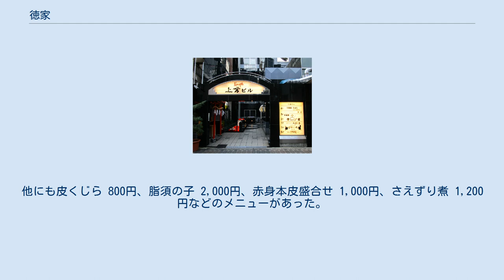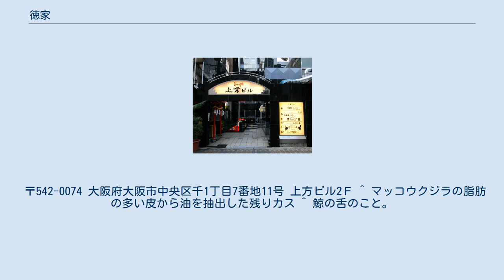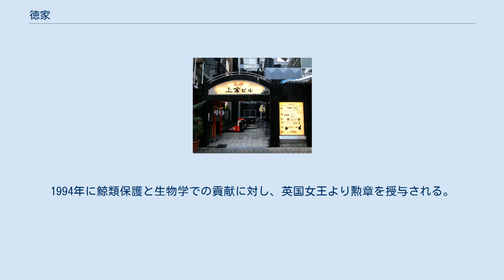徳家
徳屋が入居した上方ビル入り口(2014年撮影）。
看板に徳屋の文字が確認できる（2F） 店の内部はこちらから探索できる(GOOGLE MAP 徳家（とくや）は、大阪府大阪市中央区千日前にあった鯨料理店。
ハリハリ鍋の発祥の店である。
創業者の大西睦子は、日本の商業捕鯨禁止の間、鯨食文化の継承に尽力し、国際捕鯨委員会などで活動を行った。
日本の商業捕鯨再開が決定した後の2019年5月25日に閉店した。
 なお本店は閉店したが、のれん分けした信州徳家が長野県松本市で2020年現在も営業している。
 地図 1967年創業。
女将の大西睦子が、母親が営業していた料亭を再興したい一心で「ふぐ料理店」を始めたのが徳家の始まりである。
大西は料亭の三女として大阪市で生まれ育ち、大阪府立今宮高等学校中退後、結婚を機に千日前に出店した。
大西は24歳であった。
夫は黒門市場の魚屋の次男だった。
店は7坪ほどの小さなものであった。
 しかし「ふぐ料理店」での来客は芳しくなく、母親より鯨肉専門店への転換を勧められる。
元々、大阪は太平洋戦争直後まで、日本の鯨肉の7割を消費していた土地柄で、大西自身も幼少時は、鯨肉を使ったすき焼きや鍋を食べていた。
当時の鯨肉は安価で、一般市民にも親しまれた食材であったが、鯨肉を専門に扱う料理店は大阪にも少なく、「おでん屋」でコロ、サエズリが重宝されている程度だったためである。
鯨肉は甘辛い味付けがなされることが多かったが、酒に合うように薄味スープを使って考案した鯨肉鍋は「ハリハリ鍋」と呼ばれ名物となった。
スープはかつお節の効いた特製だしで、そこにたっぷりの水菜と鯨の赤身を入れて炊いた。
鯨肉は毎朝市場で仕入れ、霜降りの多い「尾の身」だけを使用した。
「尾の身」とは、鯨の体の立羽（背びれ）附近から尾までの肉で、鯨の肉で最も美味しく最も高価とされる部分である。
鯨の赤身は、スープの染み込みを良くするために、客に提供する前に片栗粉をまぶした後に一度湯がいて下ごしらえした。
水菜は「ハリハリ鍋」の語源にもなったように、煮えすぎて歯ごたえを損なわないように少量ずつ鍋に投入するように客に指導していた。
まだ当時はミナミの周辺でも農業が行われており、湊町の向こうには水菜を植えた畑が広がっていた。
スープも改良を重ね、昆布とカツオブシで出汁をとり、薄口醤油で味を調える。
かつお節も質の良いものを厳選していた。
鍋に加える唐辛子にはメキシコ産のハラペーニョを使った。
ハラペーニョは隠し味として使われ、鯨肉の臭みを消して、後味を爽やかにする効果があった。
具は、鯨肉と水菜、豆腐、シイタケ、餅、おばコロ（貴重なヒレのコロ）だけであった。
食べた後はうどんやご飯を入れて雑煮にする客も多かった。
うどんも汁の味が染みやすいように細めのうどんを選んだ。
創業時約20席だった店は、手狭になり約80席になった。
「くじら」の「9」に掛けた毎月9日は、近所の寺院で鯨供養を開催し続けた。
 1982年、国際捕鯨委員会（IWC）は、捕鯨の一時停止（モラトリアム）を決定した。
1988年日本が商業捕鯨から撤退。
これにより市場に流通する鯨肉は激減、調査捕鯨で入手したミンク鯨・ナガス鯨の鯨肉を入手して料理したが、1980年代に1人前400円だったハリハリ鍋も800円、1000円と徐々に値上げせざるを得なくなった。
 商業捕鯨が禁止されて4年後の1989年からは、「鯨の味を忘れないで」という意味を込めて、大阪の通天閣で採算無視の鯨料理イベント「鯨まつり」を毎春開催した。
その行動力が小泉武夫が理事長を務める商業捕鯨再開運動団体「クジラ食文化を守る会」の目にとまり、オブザーバーに指名される。
 日本の鯨文化の継承に危機感を持った大西は、商業捕鯨再開は自分に与えられた使命と考え、1990年代からIWCの会議にオブザーバーとして10回以上参加し、鯨食の魅力や捕鯨の必要性を訴えた。
しかしそこで大西は反捕鯨団体の嘲笑や日本の説明を聴こうとしない態度に直面し、捕鯨を取り巻く状況の厳しさを知る。
 1991年開催のアイスランドでのIWC年次会議の会場となった「ホテル・サガ」では、大西みずから参加者に鯨肉料理を振舞った。
現地アイスランドの捕鯨業者提供の冷凍ナガスクジラ12kgを元に、「尾の身」と赤身の刺し身、竜田揚げ、ステーキ、鯨肉入りうどんなどを作り、レイ・ギャンベル（Ray Gambell）IWC事...